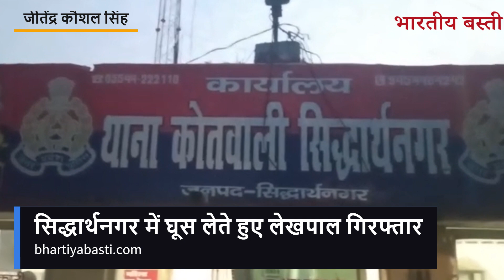Siddharthanagar News: सिद्धार्थनगर में घूस लेते हुए लेखपाल रंगे हाथ गिरफ्तार, जानें- पूरा मामला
अन्य खबरों के लिए क्लिक करें पर.